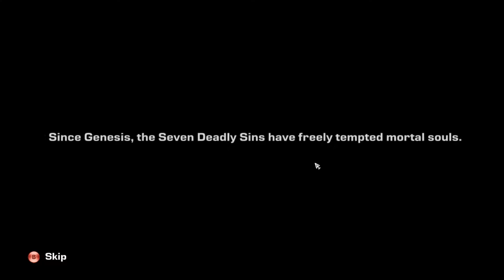Party of Sin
Luis and Derek check out a platforming/puzzle game based on the Seven Deadly Sins -- Wrath, Greed, Gluttony, Envy, Lust, Sloth, and Pride! Thanks Frankie of Da Gamenators for this awesome game!